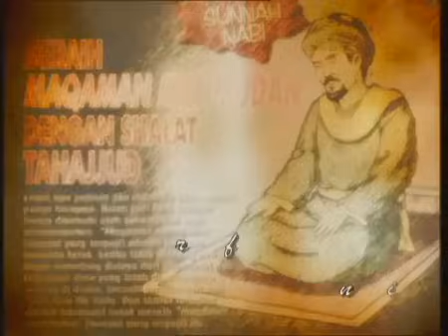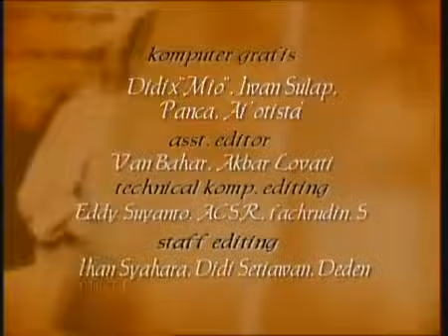FTV Hidayah Jangan Sakiti Jika Tak Mencintai Istri